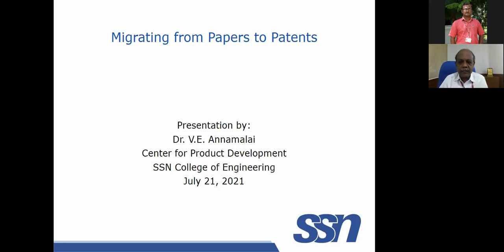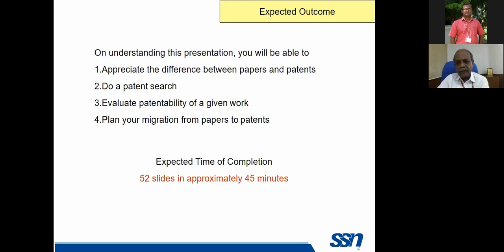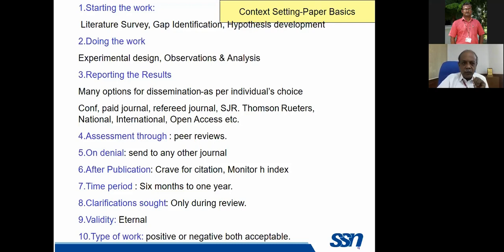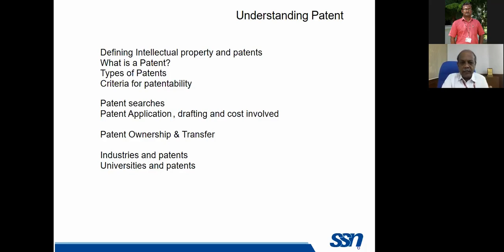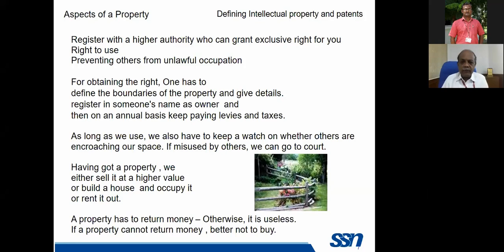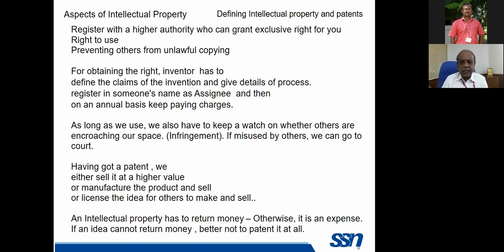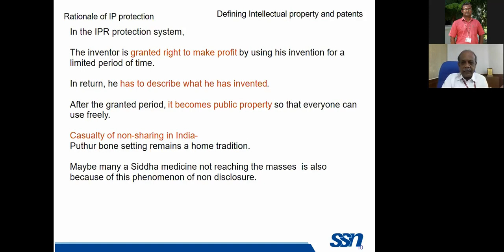Sample Webinar video Prof VeA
Migrating from projects to patents - Prof Ve. Annamalai,